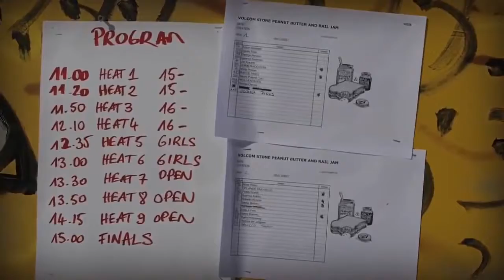Morzine Video Report 27th March 2013